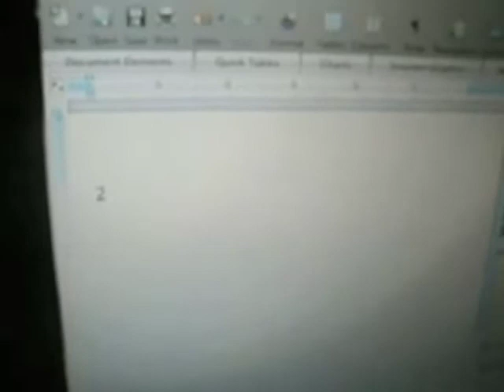1234 Plain White T's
By Kayla and Claire with special photos by Zoe